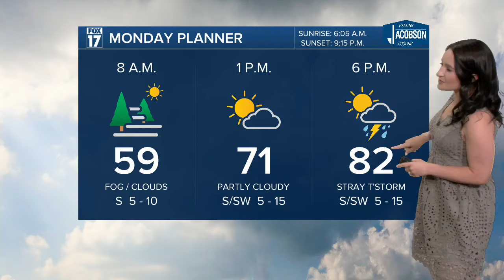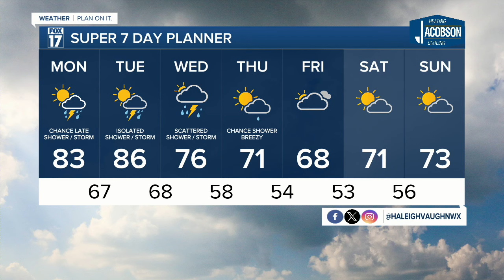Sunday Forecast - June 2, 2024